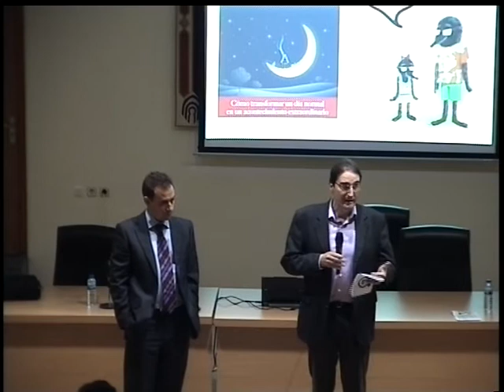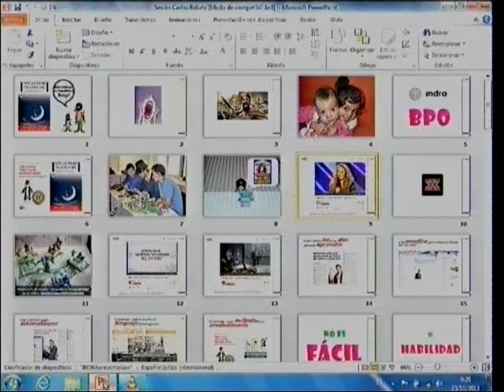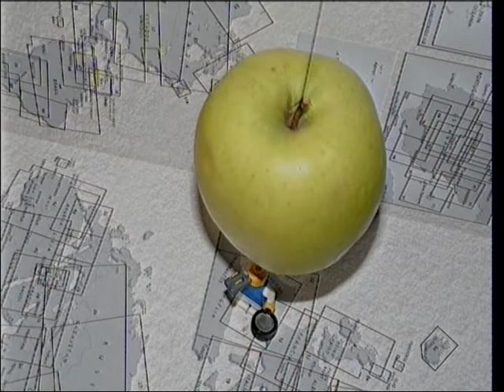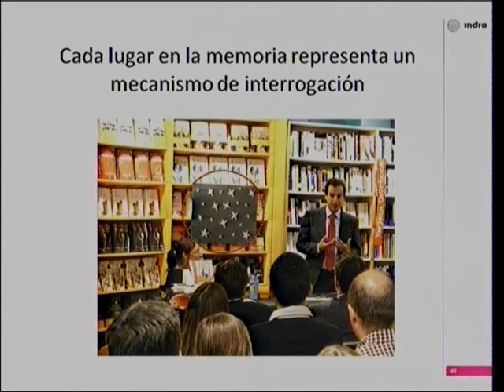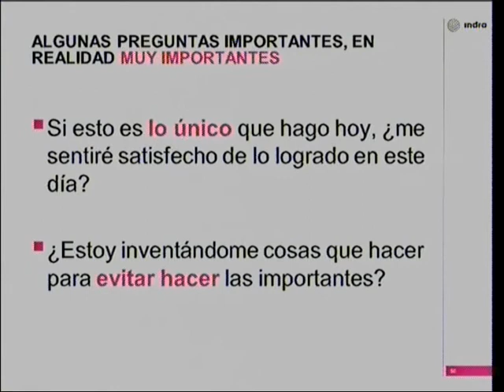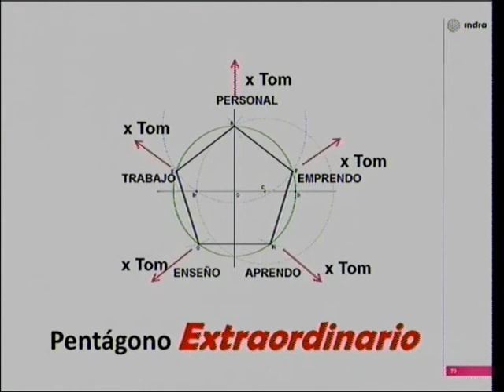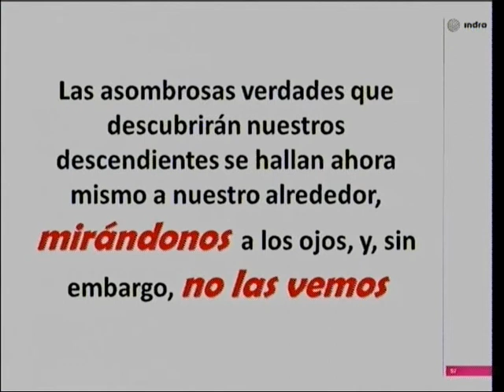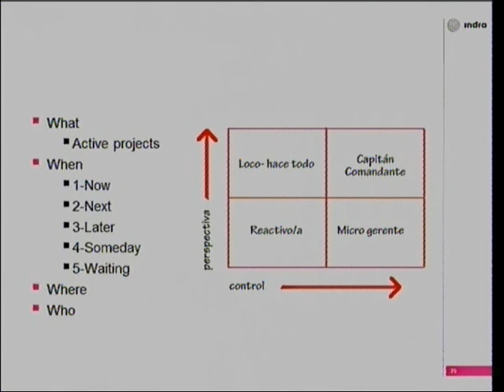Conferencia: "Cómo transformar un día normal en un acontecimiento extraordinario" de Carlos Rebate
Conferencia "Cómo transformar un día normal en un acontecimiento extraordinario" de Carlos Rebate, Ingeniero Informático y autor del libro "Las Ruedas Mágicas de la Creatividad", presentada el 23 de Octubre de 2013 dentro del Ciclo de Conferencias "Creatividad y Emprendimiento" de la Escuela Superior de Informática de la Universidad de Castilla-La Mancha.